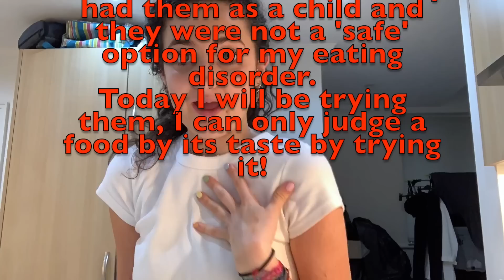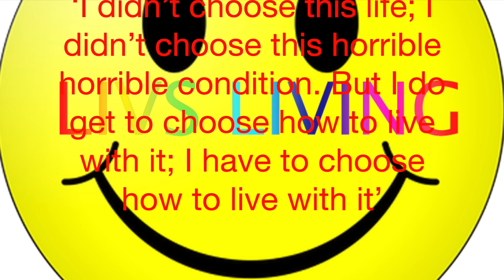EATING AS MY CHILDHOOD SELF - ANOREXIA RECOVERY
For this video I felt I would re-live my childhood,
seeing as some voices as I have grown up, have really done no good.
I have developed anorexia, over the years,
causing me destress, upset and so many fears.

By practicing actions that I could do so long ago,
I will ironically rise, and really start to grow.
Although I could eat this all, so much easier back then,
I know in the future I will be able to do it again.

What I am trying to remember each and every day,
is that it’s never too late, to change your way.
We are on this planet for such a little time,
So sometimes its just good to put things into perspective, and know that everything will be just FINE.

XXXXXXXXXXX